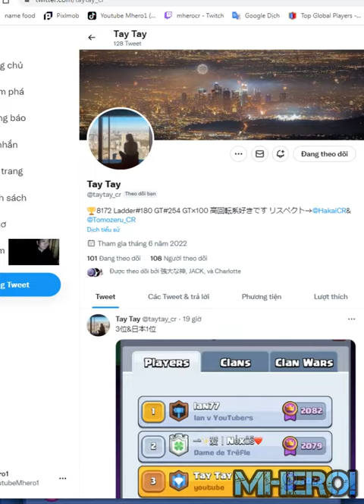Top 1 Ladder with 3.3 Royal Giant Cycle Tay Tay Clash royale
Welcome to Mhero1
your coopertation.